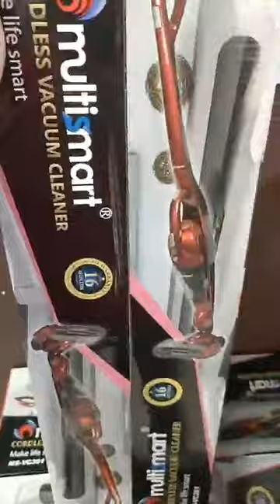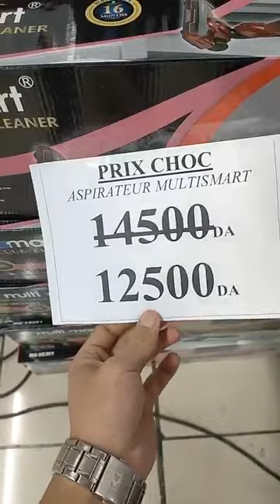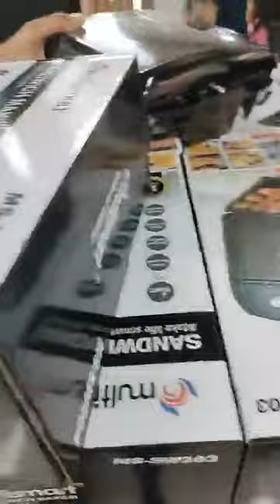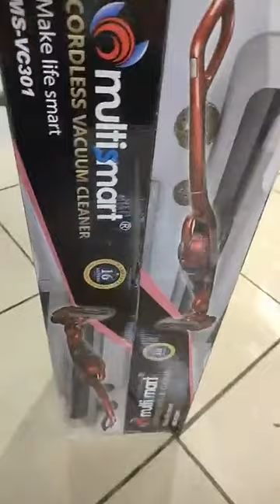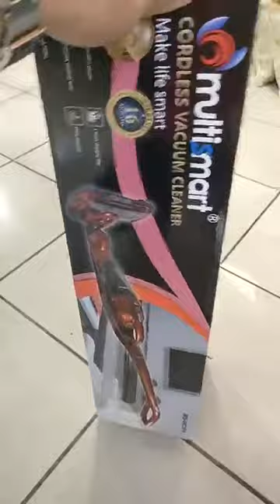superette Bleu Blanc oran Maraval لجديد فيl محلات وهران سلعة جديدة ماشاء الله كلشي كاين 🔴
arrivage محلات وهران جديد بلوبلون للاواني المنزلية و الملابس و الاوانيsuperette Bleu Blanc oran Maraval لجديد فيl محلات وهران سلعة جديدة ماشاء الله كلشي كاين 🔴 تخفيضات الديكورات المطبخ و الاليكترومناجي في بلو بلون
 ايضا نجدون سلعة مختلفة منها الملابس الشتوية 2022 و الكوسميتية و الاحدية و الملابس و الاواني المنزلية و الديكورات المطبخ و الاليكترومناجي في بلو بلون ايضا نجدون سلعة مختلفة منها الملابس الشتوية 2022 و الكوسميتية و الاحدية
solde 2022
🌹 جديد سوبيرات بلو بلون اسبراتور باننوز ومع التخفيضات اليكتوميناجي ادوات التنظيف
  Superette Bleu blanc Maraval 😍panineuse bras mixeur جولة في محل بلو بلون تخفيضات وجديد محلات وهران
Superette Bleu blanc Maraval 😍 عروض لا تقاوم عند بلوبلون تخفيضات في الاواني و لوازم المنزلية الفاخرة
ديما واقف معاكم و جبنالكم صولحكم ❤❤❤❤
العروض مستمرة بأذن الله ،📣🎁🎁 أسعار في متناول الجميع 😍
Supermarche.BleuBlanc.Oran.Maraval ⁦Bleu_Blanc 👇Instagram
عنوان_المحل وهران مرفال طريق
(B)أونفاص سطاد وامبلي      😍😍مرحبا بالجميع😍😍
numero de tel /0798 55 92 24
جديد صولد 2022 اواني منزلية سلعة في الشباب في محل الاواني الراقية مع أسعار خيالية
@ChefCookcuisine dz
محل الأواني في وهران Golden home 🌸🌸